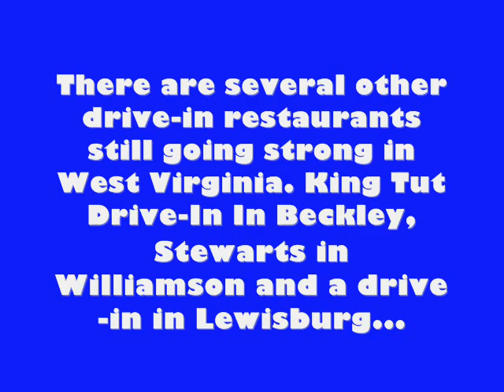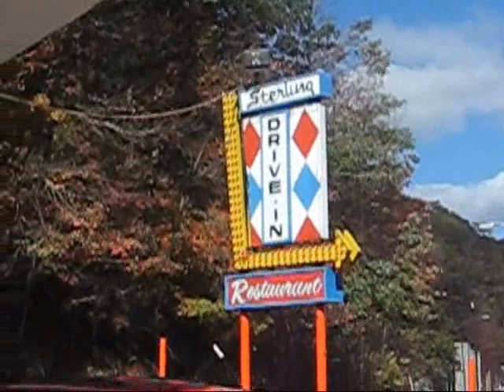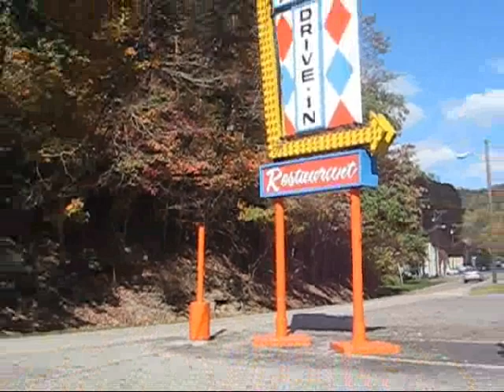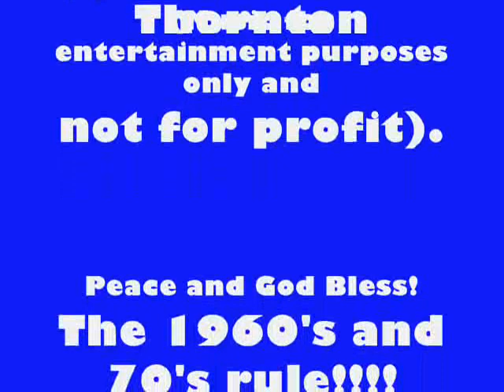Sterling Drive-In Welch , WV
This is the Sterling Drive-In in Welch, WV. This is a classic drive-in dating back to the 1930's and still has curb service. The food is good too!